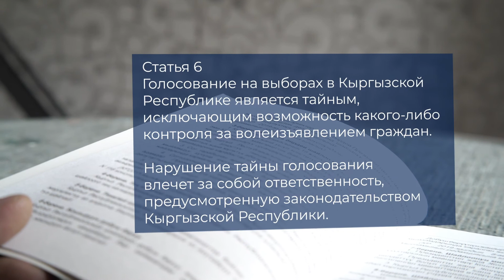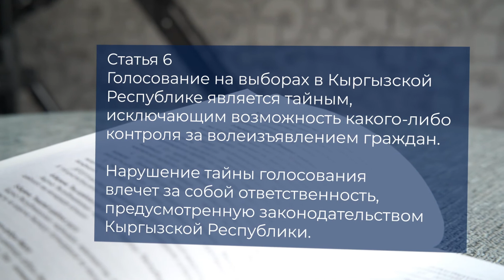Тайна голосования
Выборы в Кыргызской Республике проводятся на основе всеобщего равного и прямого избирательного права при тайном голосовании